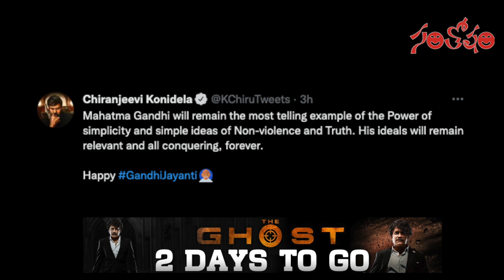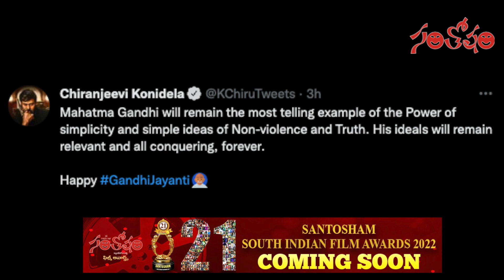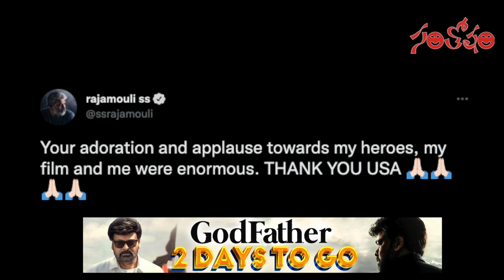Santosham Film News Episode 921 | Santosham Suresh | film updates